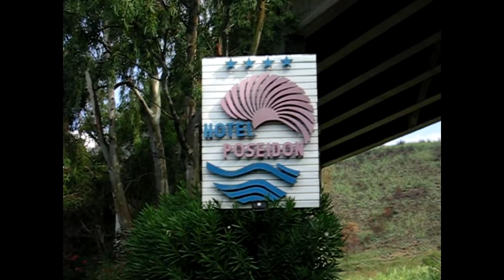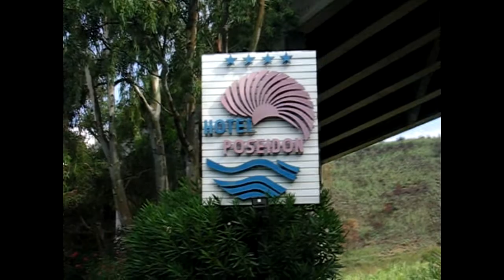Hotel Club Poseidon - Calabria Italy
Vacation in Italy in 2007 in Hotel Poseidon, Calabria, Italy.